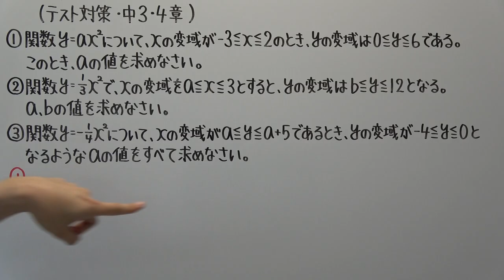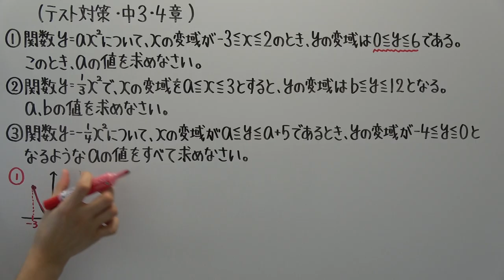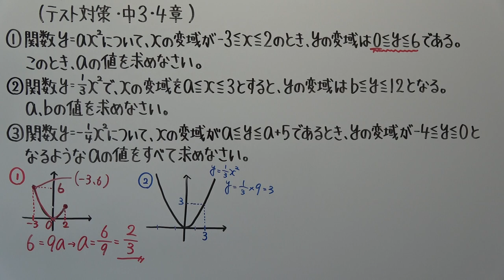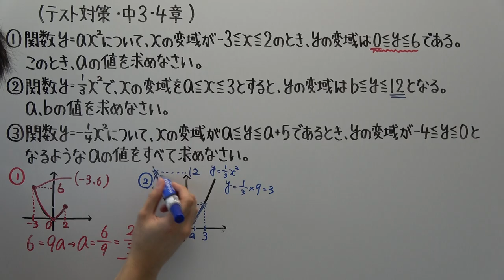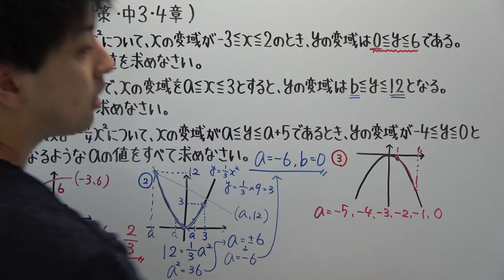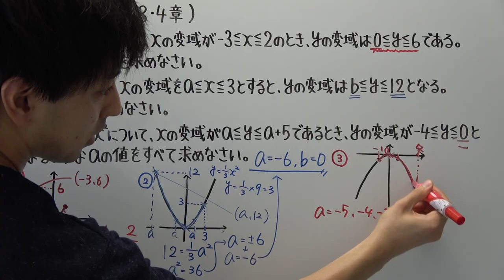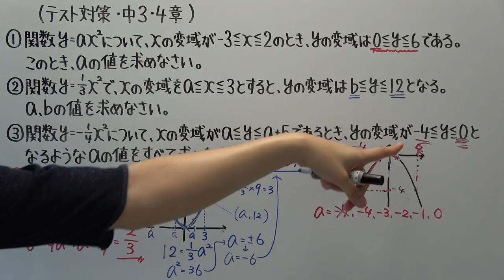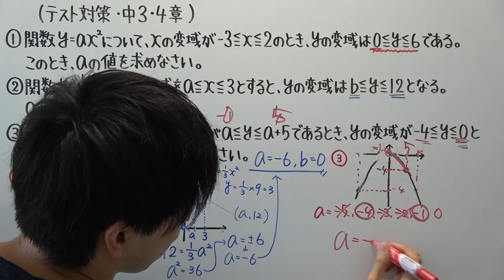【テスト対策・中３】４章－３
【訂正】③のxの変域をyと書いております。申し訳ないです。